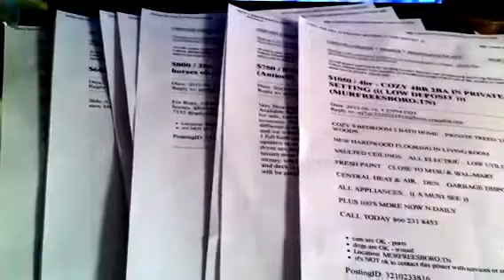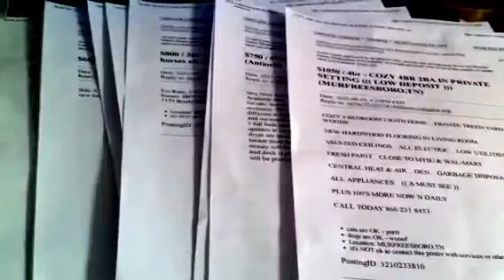Help Place to Rent or Lease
Help place to rent in the Nashville area or just suggestions on where to find a place to lease or rent.  If you know of anything please leave a comment or pm me with the information.